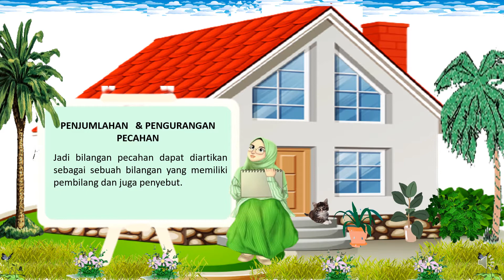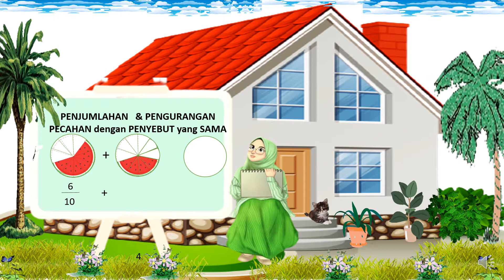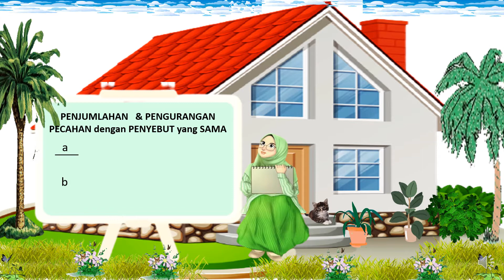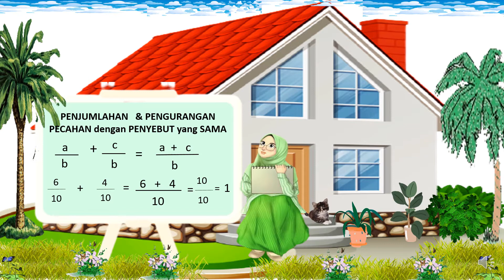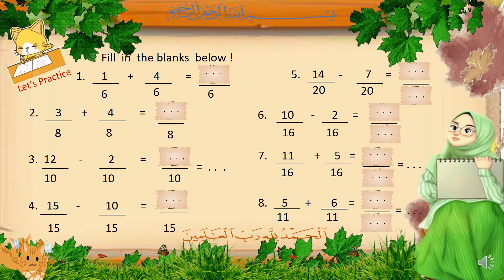Animasi Pembelajaran Matematika Mengenal Penjumlah dan Pengurangan Pecahan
Selamat datang di Channel Animasi Pembelajaran Matematika Kelas 2 SD.